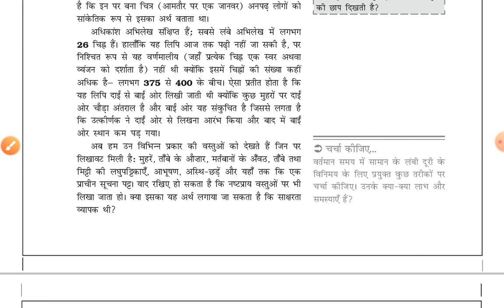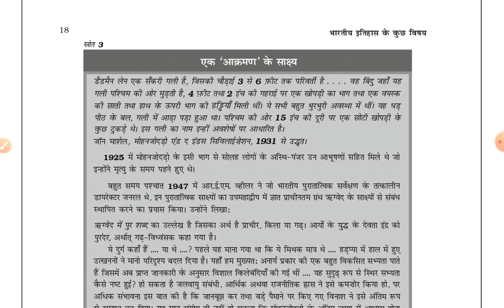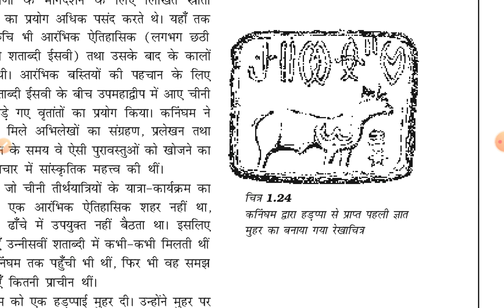हड़प्पा सभ्यता NCERT पार्ट 4 पेज संख्या 15 to 19 ईट,मनके एवं अस्थियां//History class 12 chapter 1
प्राचीन भारत का इतिहास टॉपिकवाइज previous exams questions//

GK QUIZ CONTEST/ रजनेश राठी

In this video mcq on history important topic indus valley civilization. Harappan civilization full topic multiple choice questions for practice. Useful  for UPPCS, BPSC, HPSC,HSSC,SSC, upsc bhatti exams. History important topic sindhu ghati sabhyta se sambandhit parson. previous exams questions from history topic indus valley civilization. CBSE class 6th topic chapter question answer. CBSE, Haryana Board, up Board. Class 6th, ncert topic hadapa sabhyta. Class 12th Bihar Board History imp questions on hadapa sabhyta. MDU MA previous year history. BA 1st year History.